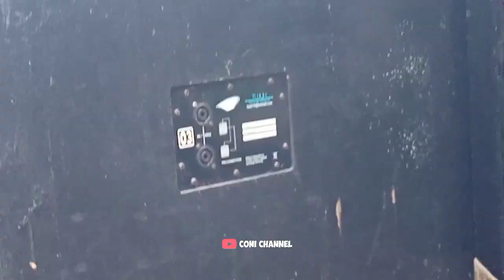K5 maximal sudah loading persiapan karnaval argotirto